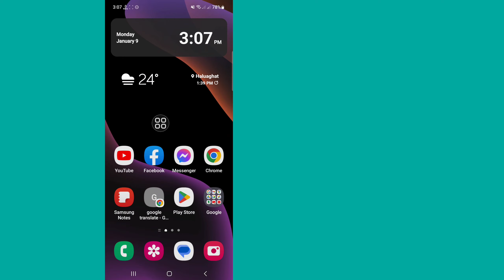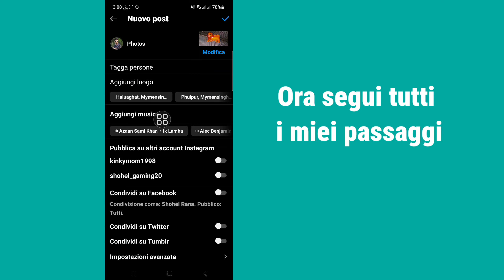Come trovare le bozze su Instagram Android (NUOVO) | non riesco a trovare le bozze su instagram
Qui in questo video imparerai [Come trovare bozze su Instagram Android].  Guarda questo video completo e segui tutti i miei passaggi senza saltare.  È un metodo super semplice e facile.